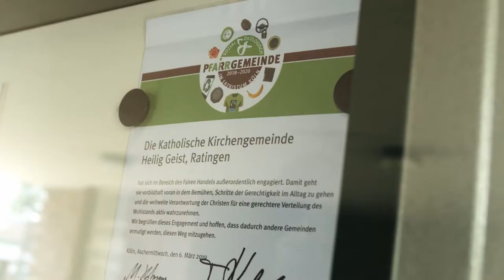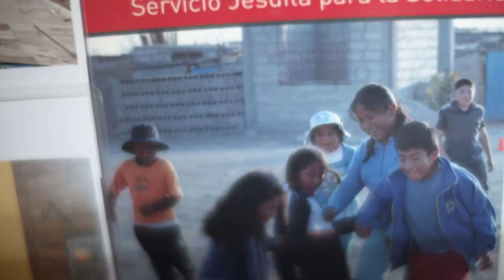Fairtrade-Stadt Ratingen - Eine-Welt-Ausschuss Heilig Geist